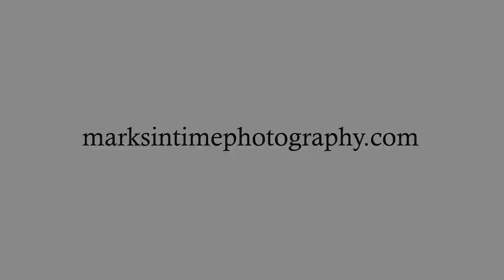669 N Evergreen Ave Stayton Oregon